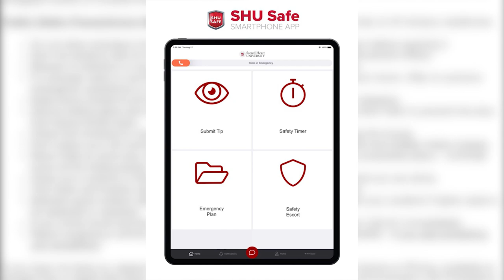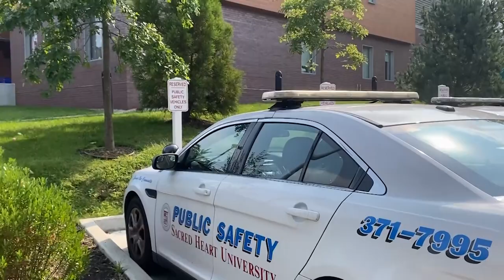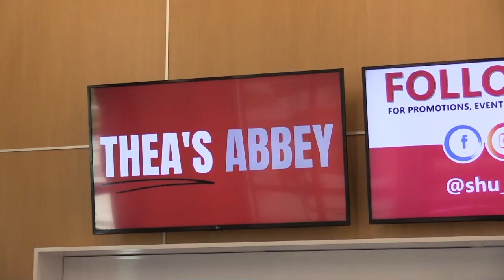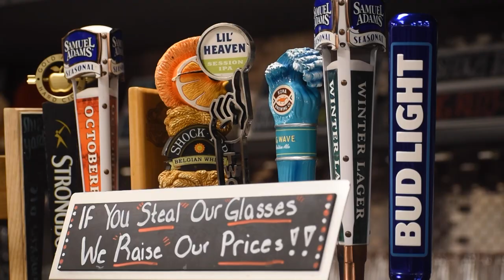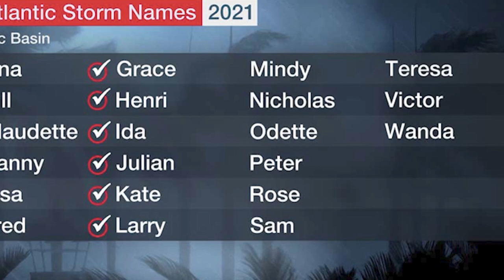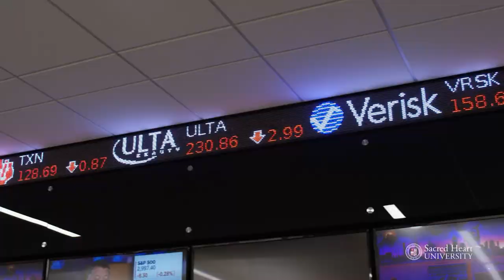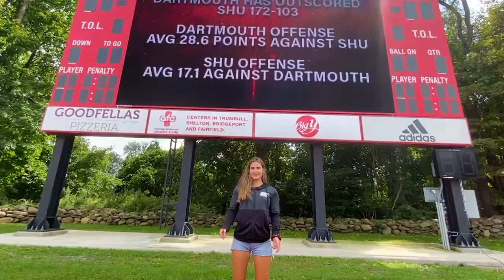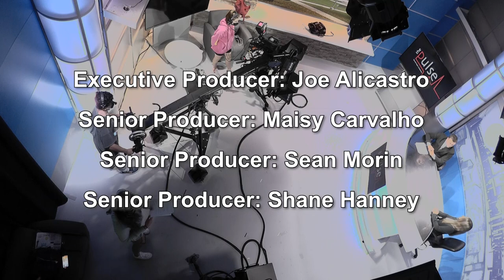The Pulse Show 42 | September 2021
This Episode's Stories: 00:00
Off-Campus Safety - 00:33
Remembering 9/11 - 04:15
Thea's Abbey Opens - 08:04
Open for Business (Red's Pub) - 09:54
Ida vs SHU - 11:26
Back in the Game - 14:40
Lights, Camera, Action - 17:49

Credits:
Executive Producer: Joe Alicastro
Senior Producer: Maisy Carvalho
Senior Producer: Sean Morin
Senior Producer: Shane Hanney

Anchor 1: Will Pesek
Anchor 2: Maddie Girandola
Director: Joe Alicastro

Off-Campus Safety: Jackie Champoux
Remembering 9/11: Will Pesek
Thea’s Abbey: Jennifer Hallowell
 Producer: Shannon Tangel
Ida vs SHU: Colleen Shaffer
Back in The Game: Maddie Girandola
Lights Camera Action: Shane Hanney

Associate Director: Maisy Carvalho
Technical Director: Sean Morin
Graphics: Jackie Champoux
TelePrompter: Lizzie Coyne, Christina Alaio
Audio: Shannon Tangel
Camera 1: Liv LaRosa
Camera 2/Jib Operator: Geraldo Torres
Stage Manager: Carly Stroemel
Camera 3: Colleen Shaffer
Post-Production Editor: Sean Morin

Special Thanks:
Matt Kreckie
Keith Zdrojowy

The Pulse is Sacred Heart University's TV News Magazine Program.
All content on this official channel is entirely student written, edited, and produced.

No content that appears on The Pulse may be reposted or republished in any form without permission.
All material is the copyright of The Pulse.